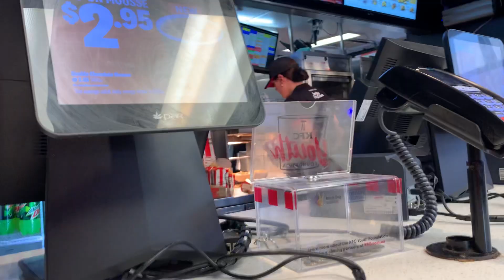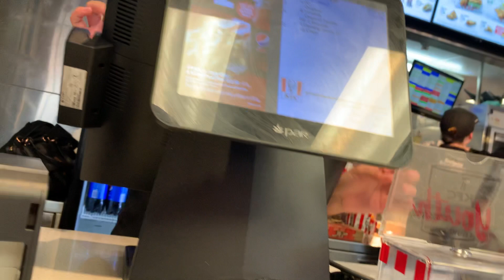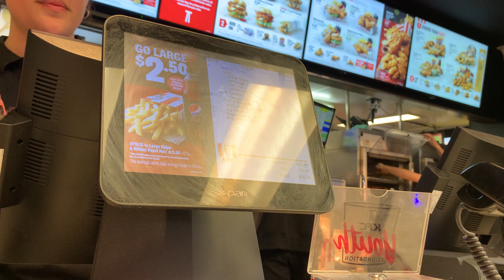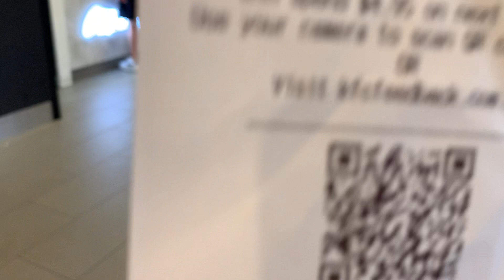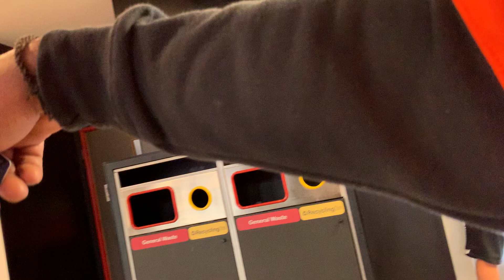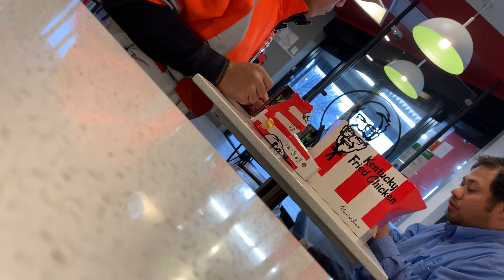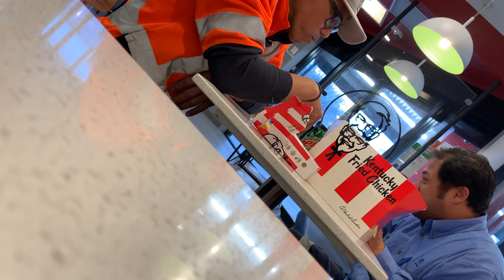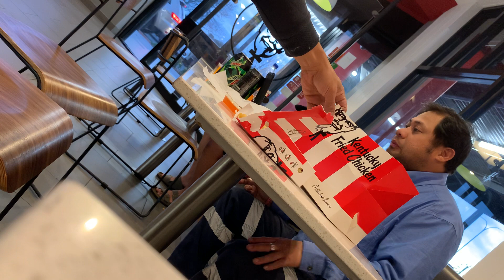Life in Australia- sometimes after work we can’t cook so just dine in in KFC